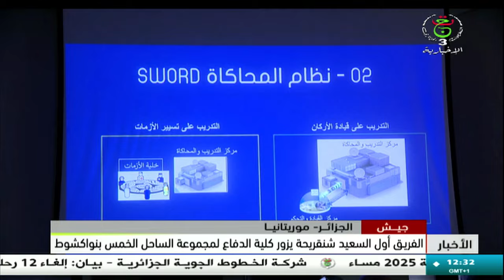شاهد الفريق شنقريحة يشرف على توقيع تعاون عسكري مشترك مع موريتانيا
تابعو حسابات "جورناليست" ❤🔥